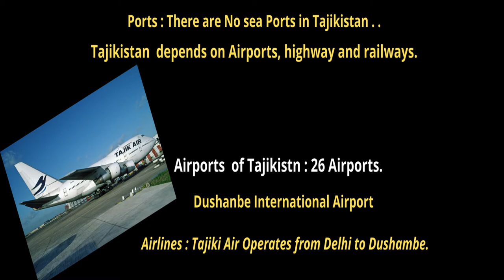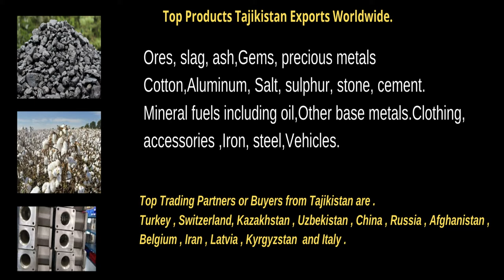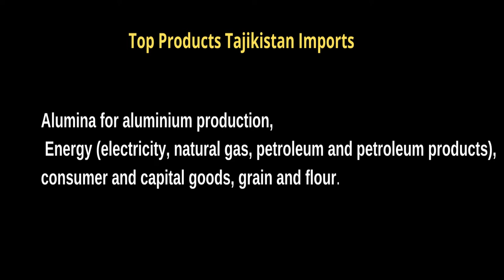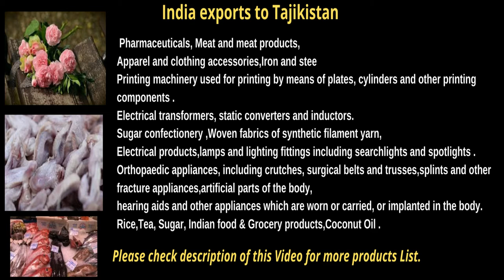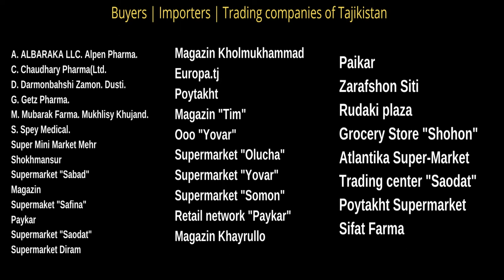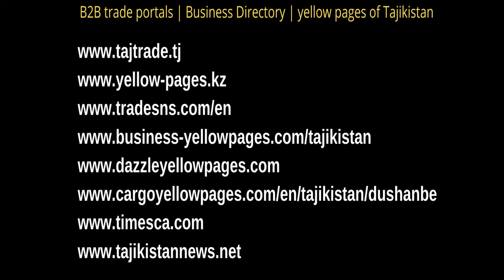तजाकिस्तान कैसे निर्यात करें | How to Export to Tajikistan ? Start Export to Tajikistan from India.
Start Export to Tajikistan from India. If you are in Export or manufacturing start export to Tajikistan. We have explained in details in this video , please watch our video till the end.
Our Services : Business setup & company formation worldwide, Export promotion, International marketing,digital marketing, Video Marketing, App & website development.

India exports to Tajikistan

 Pharmaceuticals, Meat and meat products,
Apparel and clothing accessories,Iron and stee
Printing machinery used for printing by means of plates, cylinders and other printing components .
Electrical transformers, static converters and inductors.
Sugar confectionery ,Woven fabrics of synthetic filament yarn,
Electrical products,lamps and lighting fittings including searchlights and spotlights .
Orthopaedic appliances, including crutches, surgical belts and trusses,splints and other fracture appliances,artificial parts of the body,
hearing aids and other appliances which are worn or carried, or implanted in the body.
Rice,Tea, Sugar, Indian food & Grocery products,Coconut Oil .
Cut flowers and flower buds of a kind suitable for bouquets or for ornamental purposes, fresh, dried, dyed, bleached, impregnated .
Microscopes other than optical microscopes; diffraction apparatus.
Soap,organic surface-active products and preparations for use as soap, in the form of bars, cakes, moulded pieces or shapes.
Machine-tools for working stone, ceramics concrete, asbestos-cement .
Track suits, ski suits and swimwear.Carpets,jerseys, pullovers, cardigans, waistcoats .
Plastics & Plastic products.Sign-plates, name-plates, address-plates and similar plates, numbers, letters and other symbols, of base metal.

Buyers | Importers | Trading companies of Tajikistan.

A. ALBARAKA LLC. Alpen Pharma.
C. Chaudhary Pharma(Ltd.
D. Darmonbahshi Zamon. Dusti.
G. Getz Pharma.
M. Mubarak Farma. Mukhlisy Khujand.
S. Spey Medical.
Super Mini Market Mehr
Shokhmansur
Supermarket "Sabad"
Magazin
Supermaket "Safina"
Paykar
Supermarket "Saodat"
Supermarket Diram
Magazin Kholmukhammad
Europa.tj
Poytakht
Magazin "Tim"
Ooo "Yovar"
Supermarket "Olucha"
Supermarket "Yovar"
Supermarket "Somon"
Retail network "Paykar"
Magazin Khayrullo
Paikar
Zarafshon Siti
Rudaki plaza
Grocery Store "Shohon"
Atlantika Super-Market
Trading center "Saodat"
Poytakht Supermarket
Sifat Farma

B2B trade portals | Business Directory | yellow pages of Tajikistan.

E-Visa of Tajikistan - Apply online - 30 days | 45 days | Single & Multiple Entry.